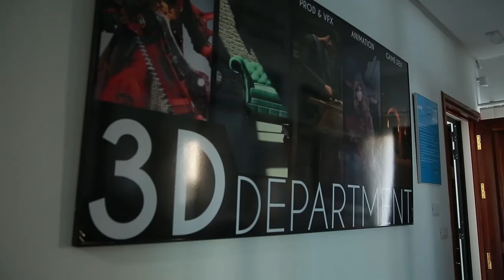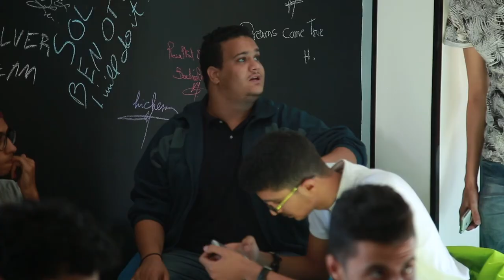NetINFO corporate film